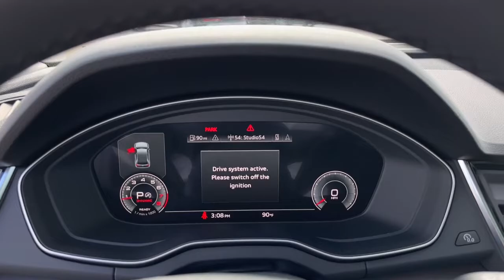2023 Audi Q5 West Palm Beach, Jupiter, Palm Beach Gardens, Wellington, Boyton Beach P2033745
Chronos Gray Metallic New 2023 Audi Q5 Premium available in West Palm Beach, California at Audi of West Palm Beach. Servicing the West Palm Beach, Jupiter, Palm Beach, Gardens, Wellington & Boyton Beach, FL area.

Recent Arrival! Black Leather.brbr2.0L Turbochargedbr22/29 City/Highway MPG 22/29 City/Highway MPGbrbrbrAt Audi West Palm Beach, We promise to provide you a tailor made luxury automotive experience not found anywhere. Audi West Palm has been serving South Florida and beyond for more than 20 years as an authorized Audi location based in West Palm Beach, FL. Our professional, highly-trained staff values your time, and is committed to ensuring you find the most suitable new or used luxury vehicle for your lifestyle. * All pricing and details are believed to be accurate, but we do not warrant or guarantee such accuracy. The prices shown above may vary from region to region, as will incentives and are subject to change without notice. Prices and payments do not include tax, tags, finance charges, doc charges, emission testing charges or other fees required by law, vehicle sellers or organizations. While every effort has been made to ensure display of accurate data, the vehicle listings within this website may not reflect all accurate vehicle items. Accessories and color may vary. All inventory listed is subject to prior sale. The vehicle photo displayed may be an example only. Vehicle photos may not match exact vehicles. Please confirm vehicle price with dealership. See dealer for details. Vehicle pricing subject to change based on inventory supply and market pricing.